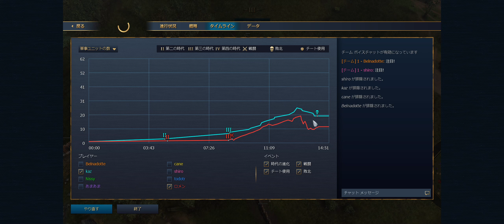アイユーブ練習中 | 守るだけは後手後手になる | Age of Empire4